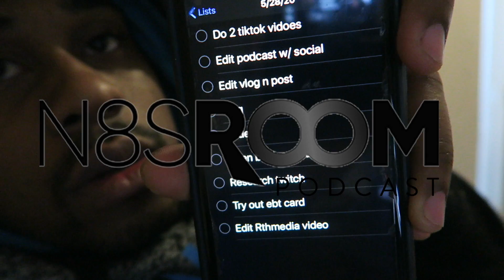Buying more crypto, Opening a new bank account, getting used to vlogging- N8sroom vlog #4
i'm trying to buy more crypto and i'm learning how to get used to vlogging
vlog #4

N8sroom podcast “Get Better”  is streamed from Nate’s room.

In each episode Nate interviews his friends, aspiring professionals, experts, and everyday people to  explore their minds on topics relating to tech, finance, nutrition, art, and relationships.

Nates here to ask the difficult questions(with a hint of comedy) to help you Get Better in life!

BTC adress: bc1qzvqt608ehdkuws4mqjvmy4vaggp9pkfn5fpjqs
ETH address: 0x745f405369eA8bC52C434656acfAf956D6032b1F
bsv adress: 18rBSXiSF3JH5Pvgx3wo7dxJcyXNSh46Xb